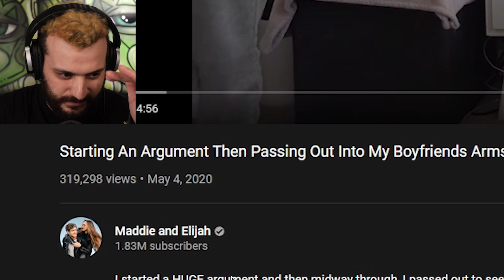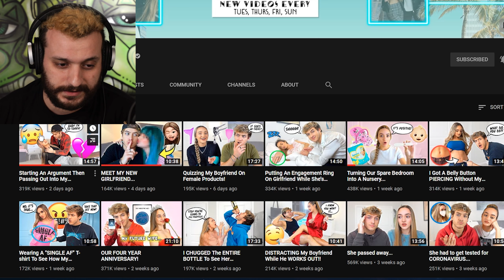Maddie and Elijah Pranks Are Fake?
Starting an argument then passing out into her boyfriends arms prank!
Is it a *Cute Reaction*???